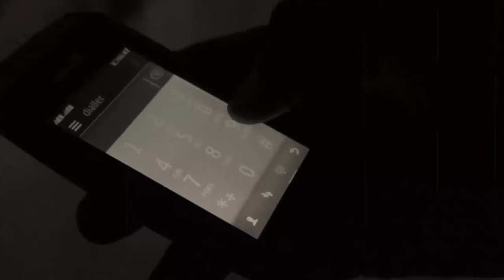Mesarch Semakula - Kyalimpa (Official Video)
Kyalimpa /Afro Beat / Band Music